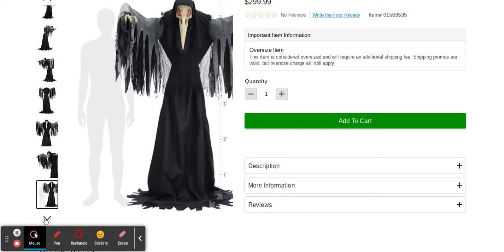6 Ft Lord Raven Animatronic Spirithalloween (No Audio)